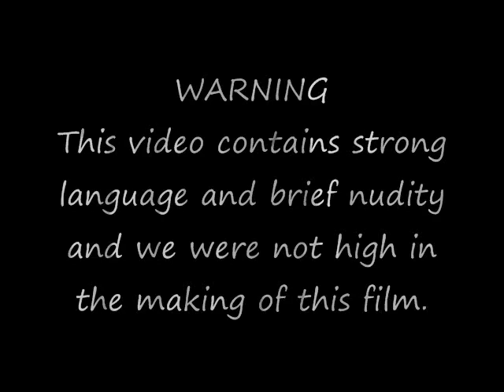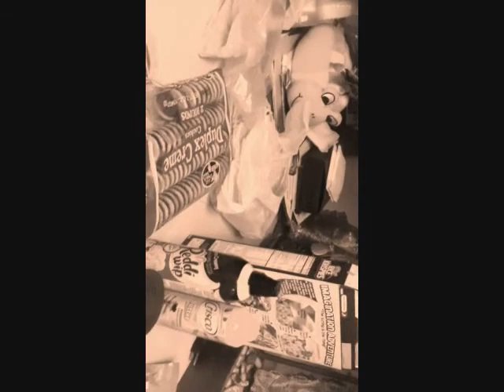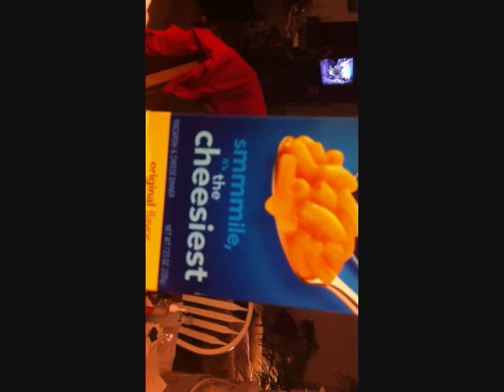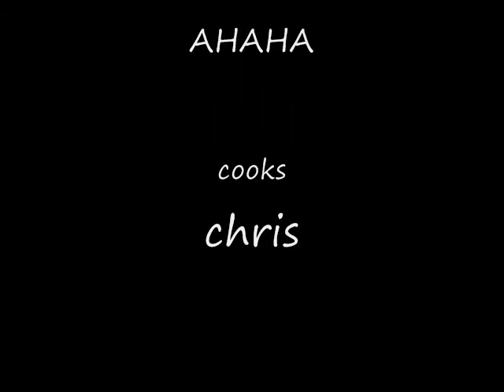Project Food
after watching an episode of epicmealtime me and my boys decided to make something of our own using leftover food at my house
our cookes were Chris and D
the idea was Me Chris and D
Camera was by Me
Editing by Michael
songs: Stronger by Kanye West, Kid Kudi Project X Pursuit of Happiness, Skrillex Bangarang
we called this Project Food because at the time we were watching Project X and so the name came to mind